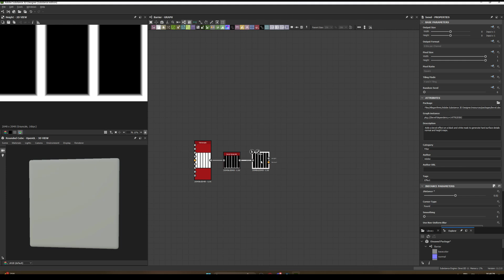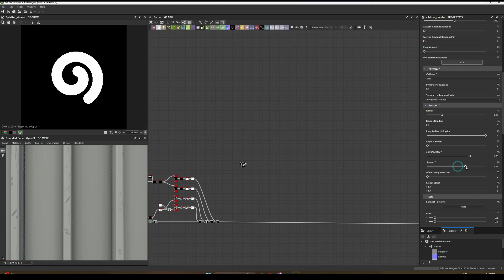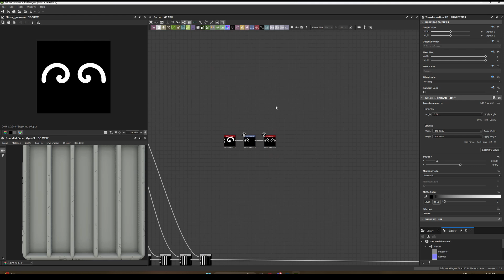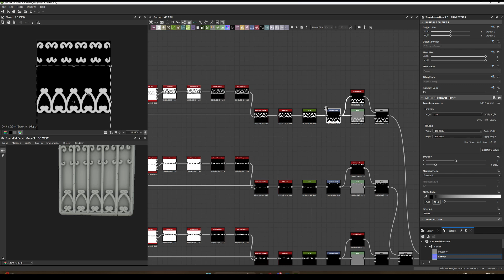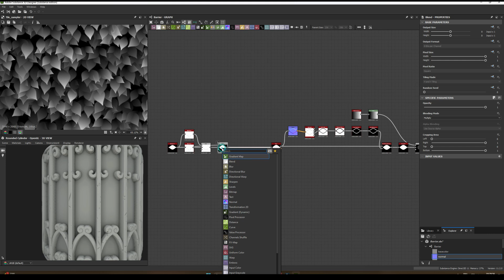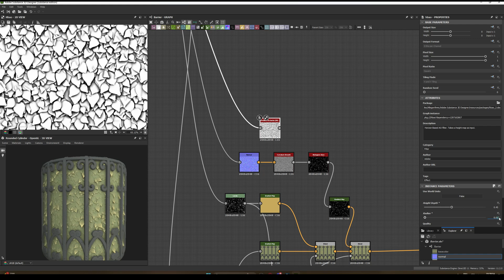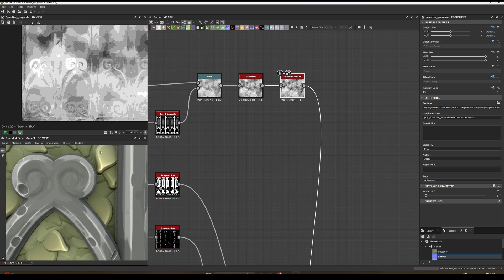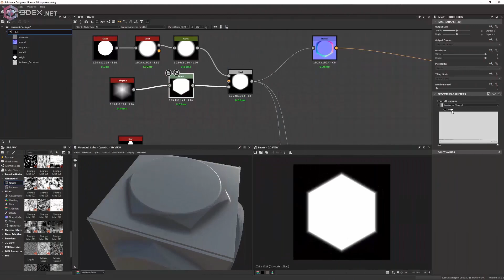Stylized Metal Barrier - Substance 3D Designer